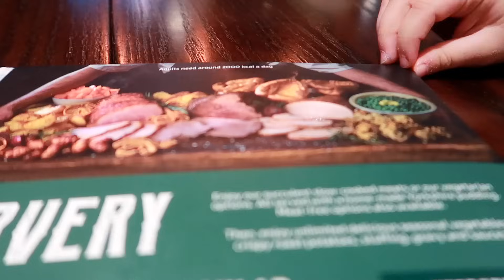DI NAMIN EXPECTED TO!